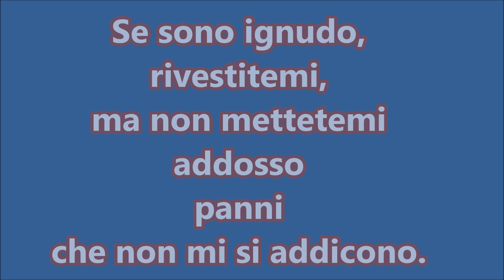Nudità - di Salvatore Linguanti